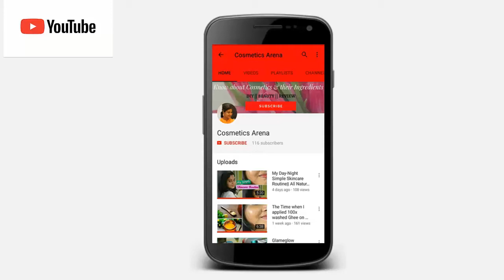Best Body Butter or Lotion For Winter|| Aroma Essentials Review | Cosmetics Arena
Aroma Essentials products review. Aroma Essentials Body Butter Review ( Orange Vanilla)

Hello my dear angels! Welcome to Cosmetics Arena. Are you looking for a great body butter this winter? Then this review is for you.
Aroma Essentials is a Natural Cosmetics brand. And they have a variety of products in their online shop. To order,  send a DM on their Insta page or Facebook page. I am sure you will love their products.

Thank you very much for watching. Love you all. Take care. Let us celebrate womanhood. :))

With ♥,
Soma